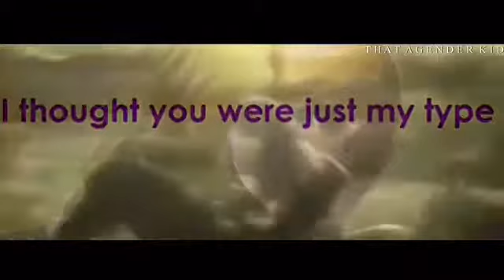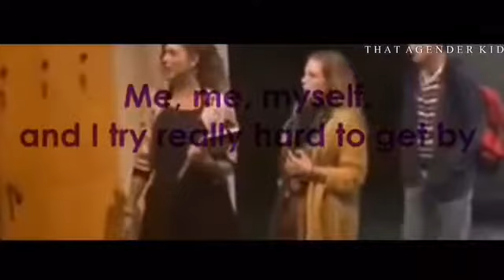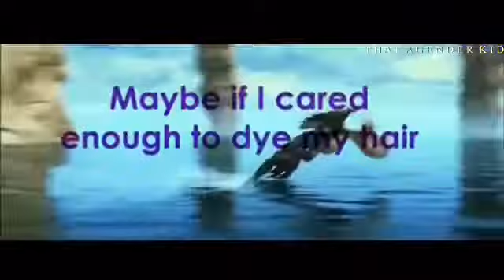Blonde //MultiFandom //❤️AMV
Originally performed by Bridget Mendler